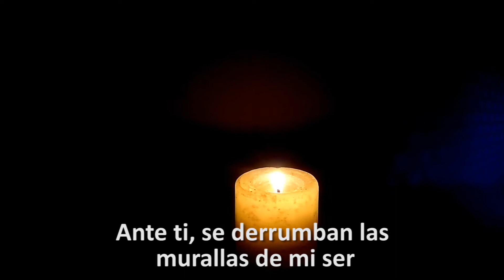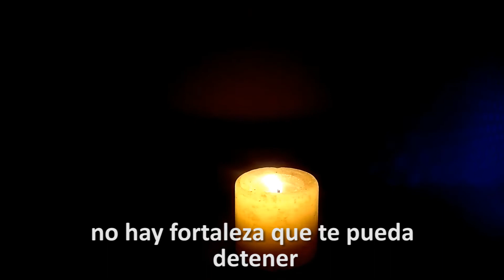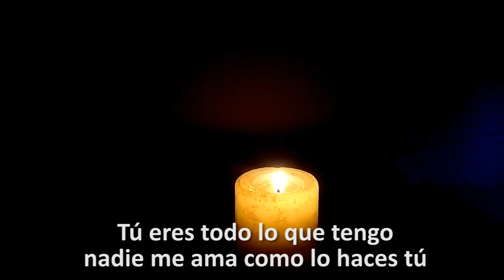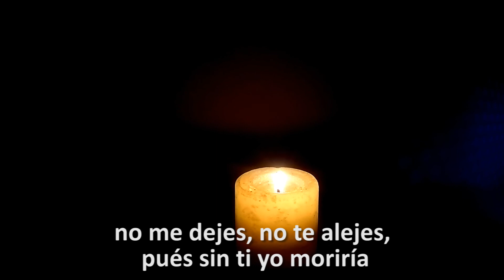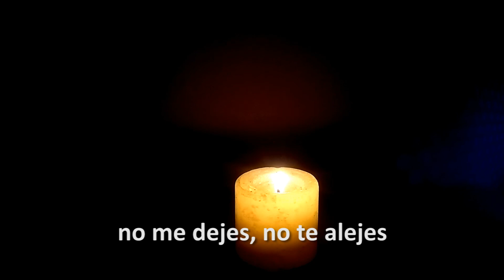17 Música para orar a solas con Dios - Espíritu Santo no te vayas - Andrés Echeverri- Sanación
17 Música para orar a solas con Dios - Espíritu Santo no te vayas  - Andrés Echeverri- Sanación Interior - Oración de sanación

ESPÍRITU SANTO NO TE VAYAS

Ante ti quedan descubiertos los misterios de mi corazón
los secretos que he guardado en mi interior
ante ti sólo soy

Ante ti se derrumban las murallas de mi ser
no hay fortaleza que te pueda detener

Espíritu Santo no te vayas de mi vida
no me dejes, no te alejes, pués sin ti yo moriría

Tú eres todo lo que tengo
nadie me ama como tú
Jesús mostró (probó) su amor por mí
al morir en esa cruz

Andrés Correa Echeverri, más conocido como Andres Echeverri, es un músico colombiano, compositor y cantante de Musica catolica. Trabaja actualmente con la Arquidiocesis de Manizales, ArquidiocesisdeManizales, la cual transmite en su canal de Youtube la Misa de hoy, la misa del dia, la eucaristia de hoy, entre otros.

Estas son algunas de las canciones de Andres Echeverri y las podrás encontrar en este canal y en las diferentes plataformas (Itunes, Spotify, Last.fm, Deezer, Movistar Música, pandora, shazam, slacker radio, Claro music y muchas más):

BAÑADO DE LUZ, SANTO Y PODEROSO, EN BUSCA DE LAS AGUAS, ETERNO, ETERNO Y FIEL, HÁBLAME SEÑOR, HERMOSA HERENCIA, HOY VENGO A ADORARTE, LOS CIELOS SE ABREN HOY, DESCIENDA TU GLORIA, MI ROCA MI REFUGIO Y MI FORTALEZA, NOS VAMOS ACERCANDO A TU PRESENCIA, PARA TI, QUIERO MÁS DE TI, SANTO EMANUEL, TE ADORAMOS DIOS,
VENIMOS ANTE TI, VENGO RENDIDO ANTE TI, HÁZME SENSIBLE A TI, DESCIENDE ESPÍRITU DE GLORIA, DESCIENDE SOBRE MI ESPIRITU DE DIOS, CON ANHELO CLAMAMOS POR TI, ESPÍRITU SANTO NO TE VAYAS, ESPÍRITU SANTO PASA POR MI VIDA, FLUYE EN MÍ DIVINO SER, FLUYE EN MÍ ESPÍRITU DE DIOS, HAZ TU OBRA EN MÍ, INUNDA MI SER,
JESÚS, ME ESTÁS SANANDO, LLÉNAME DE TI, ABRE LAS PUERTAS DEL CIELO, LLÉNAME DE TÍ ESPIRITU DE DIOS, MÁS DE TU AMOR OBRANDO EN MI, PASA SANANDO MI VIDA, VEN A MÍ DESCIENDE
YO QUIERO MÁS, ESTÁS AQUÍ Y ME AMAS, TU SANGRE PRECIOSA ME LAVA, PRECIOSO DIOS, DIOS DE MARAVILLAS, ESPIRITU SANTO PASA POR MI VIDA, PASA SANANDO MI VIDA y muchas canciones católica más de la autoría de Andrés Echeverri.

En éste canal podrás disfrutar de un contenido variado de: Música para orar, música catolica, música cristiana, canciones católicas de adoracion, música católica para orar a solas con Dios, Música cristiana para iniciar el día, adoracion cristiana,instantes alabanza cristiana, musica de adoracion, Adoración a Dios, canciones para misa, adoración eucarística, adoración al Santísimo, devocionales cristianos, católicos, cantos a la Virgen María y mucho más!

Además, de hermosos y sinceros momentos de: oración por la familia, oración por los hijos, oración de la mañana, oración antes de dormir, oración por los padres, oración de la noche, oraciones en video, para mantener nuestra intimidad con Dios.

Y en los vínculos de las canciones: Bañado de Luz y Jesús me estás sanando podrás descargar gratis estos dos CDs (descargar gratis música católica, descargar gratis música cristiana)